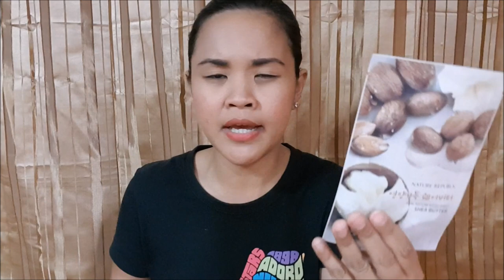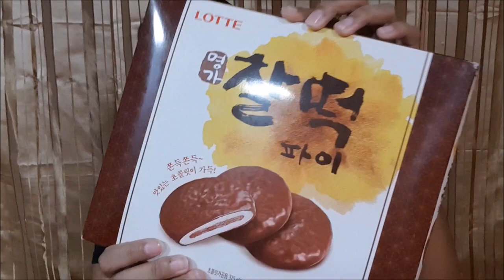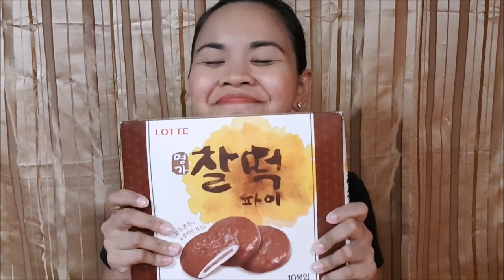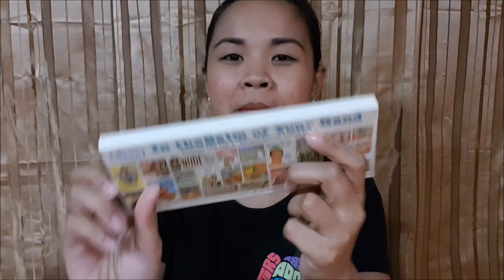Pasalubong Galore with LOVE + Yey 100+ subscribers (Philippines)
Vlog #22: Thank you so much family and friends for the love. Ang daming facial care, so paano na? kikinis nba ako? char! Inipon para kunyari mukhang marami. Also thank you so much at umabot na ko finally ng 100+ subs, malayo pa man sa 1k, still thankful for the all the support. Naks! youtubemilestone. Enjoy the video. Thankies! lablablab! :)

Please watch the video in HD for better quality.